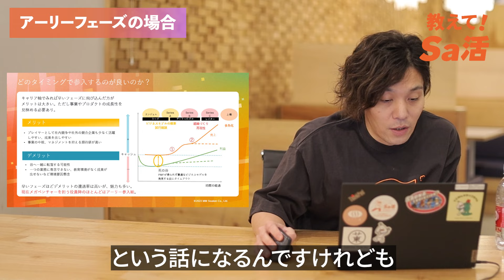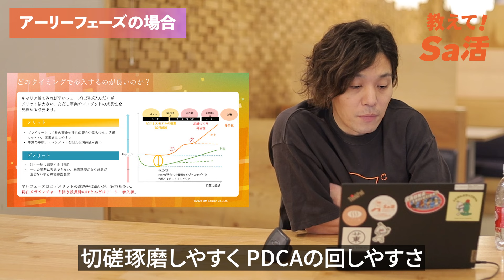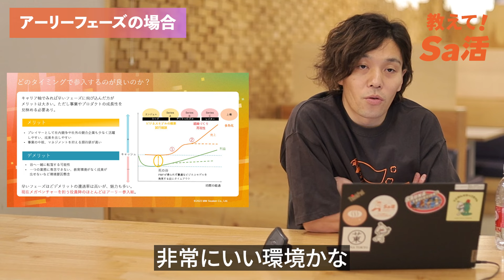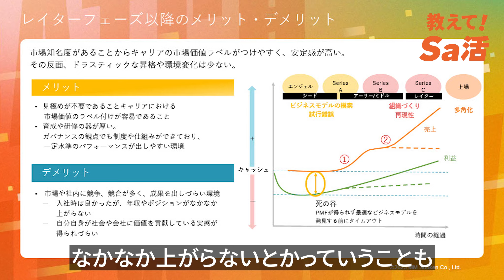ベンチャー？上場企業？企業選びのメリット・デメリット『教えて！Sa活』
『教えて！Sa活』は、マーキャリNEXT CAREERのキャリアアドバイザー河村芳行が
 SaaS業界転職を成功させるためのノウハウを惜しみなく語る番組です。
第12回目は「成長フェーズ別のSaaS企業のメリット・デメリット」です。

「転職するなら、ベンチャー企業？上場企業？どこがいい？」こんなことを考えたことはありませんか？それぞれのメリットやデメリットを把握することで、あなた合ったSaaS企業の転職先を見つけることができます！今回の動画では「ベンチャー企業・上場企業のメリット・デメリット」をテーマに解説していきます！

数百名以上のSaaS転職/キャリアサポートを手がける河村が、
普段、求職者の方にお伝えしている「企業の成長フェーズの特徴」や「ベンチャー・上場企業のメリット・デメリット」について解説しますので、ぜひ最後までご視聴ください！

 🎁【無料キャリア面談受付中】SaaS業界転職をお考えならお気軽にご相談ください。
フォームにご入力の際に「YouTube見ました」とお知らせください。

 🎁キャリア面談お申込みの方限定でプレゼント配布中🎁
『SaaS企業から内定が勝ち取れる職務経歴書の書き方ガイド』

╋ 動画目次 ╋

動画目次
00:00　イントロ
01:27　どのタイミングで参入するのが良いか？
01:47　アーリーフェーズの場合
05:23　レイターフェーズの場合

『教えて！Sa活』では、SaaS企業への転職活動をSa活と呼び、株式会社エムエム総研　取締役であり、マーキャリNEXT CAREERでキャリアアドバイザーも務める河村芳行がSaaS業界のトレンドやSaaS企業転職上の選考対策を解説していただきます。

▼SaaS転職特化のYouTubeチャンネル『マーキャリNEXT CAREER【公式チャンネル】』

このチャンネルでは、SaaS業界への転職でお悩みの方（営業職）の後押しとなるコンテンツを配信しています。マーキャリのキャリアアドバイザーによるSaaS転職の解説や、SaaS企業で活躍している営業職や、採用人事の方へのインタビューをとおして、SaaS企業で働く魅力ややりがいをお伝えします。

╋ ✅関連サイト ╋

✅SaaS営業特化型転職エージェント「マーキャリNEXT CAREER」

✅マーキャリをご利用いただきSaaS転職された方のリアルな声！「VOICE」

✅SaaS/IT転職に特化した情報メディア「学ぶSa活」